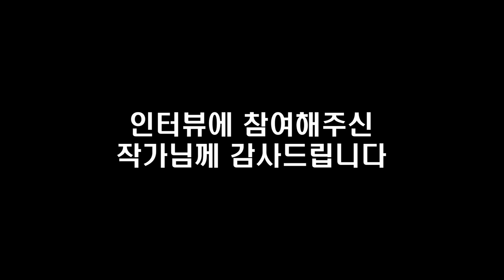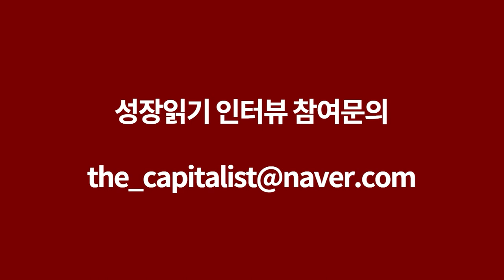앞으로 이런 사람들이 부자가 됩니다 I 히든리치 2부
📚 『 히든리치 』 구매하러 가기 📚

“당신의 현재 자산은 얼마입니까?”
“처음 시작할 때 수중에 얼마가 있었습니까?”
“당신은 어떻게 부자가 되었습니까?”

모두가 궁금하지만 아무도 묻지 못했던
‘존재하지만 존재하지 않는 사람들’에 대한 질문

실현 가능한 부의 프로세스를 밝히는
고스트라이터의 마지막 질문

고맙습니다.